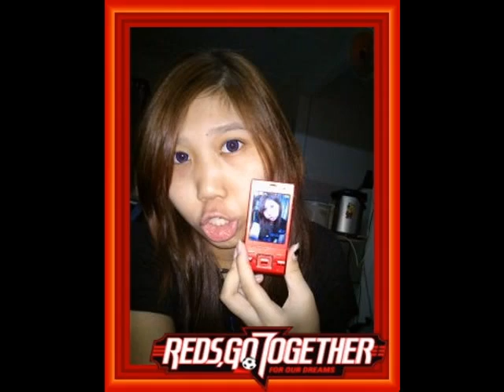My friends - Im xiioaling - 2012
shower me with love